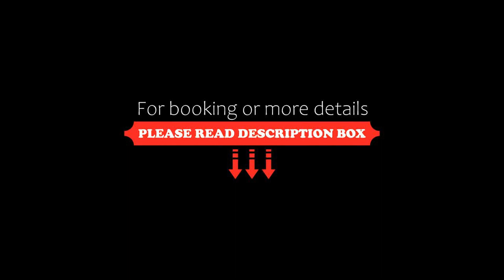Pullman Saigon Centre, Ho Chi Minh City, Vietnam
About Property:
Pullman Saigon Centre offers modern and luxurious rooms with free Wi-Fi. Located 1 km from Ben Thanh Market, it boasts a rooftop restaurant and bar offering city views on the 31st floor and an outdoor pool on the 6th floor.
Local attractions including the Saigon River, Reunification Palace, Opera House and Notre Dame Cathedral are 1.5 km away. Tan Son Nhat International Airport is a 45-minute drive from Pull...
Property Type: Hotel
Address: 148 Tran Hung Dao, District 1, Ho Chi Minh City, Vietnam
Searching For
1. Pullman Saigon Centre - Ho Chi Minh City - Vietnam
2. Pullman Saigon Centre - Ho Chi Minh City - Vietnam Address
3. Pullman Saigon Centre - Ho Chi Minh City - Vietnam Rooms
4. Pullman Saigon Centre - Ho Chi Minh City - Vietnam Amenities
5. Pullman Saigon Centre - Ho Chi Minh City - Vietnam Offers and Deals
Audio Credit:
Track Title: Subway Dreams
Artist: Dan Henig